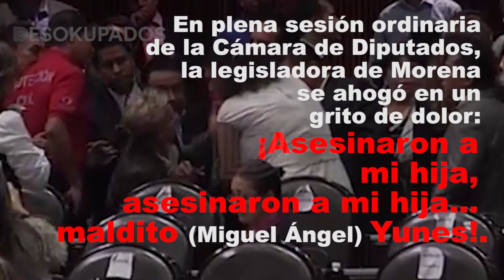Asesinan a hija de diputada de Morena; suspenden sesión en la Cámara de Diputados